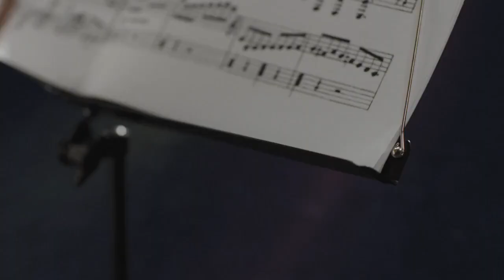Venedik Sarayları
İstanbul'un en şık İtalyanı